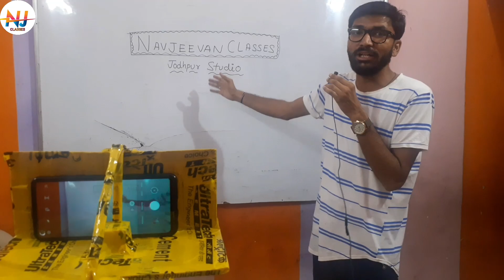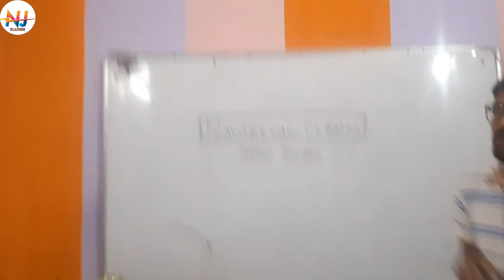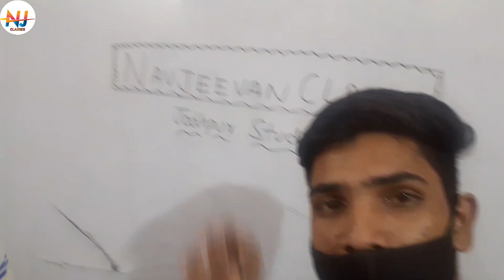My YouTube setup 2021/Education video kaise banaye /my Earning /YouTube setup tour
गरीब का setup !! My setup tour / YouTube room setup ""YouTube setup
navjeewan classes
covered topic
Educational video setup
educational studio setup
educational channel setup
educational YouTube channel setup
educational setup tour
educational setup
youtube channel setup Hindi
YouTube channel setup Malayalam
YouTube channel setup Tamil
youtube channel equipment
YouTube channel setup Mobile
YouTube channel setup 2020
YouTube channel setup tutorial
studio setup for YouTube video
studio setup at home
studio setup tour
studio setup at home Tamil
studio setup under 10 000
studio setup under 5000
studio setup under 2000
YouTube setup light
teaching studio setup
teaching Studio Navjeewan classes
studio navjeewqn classes setup tour
online teaching studio setup tour
glorious teaching studio
how to teach on YouTube Mobile
how to teach on YouTube on whiteboard
light setup for lecture video
my new setup tour
exampur studio setup
WiFi study setup
lighting setup for indoor video shoot
lighting setup for green screen
lighting setup for YouTube video
my new studio setup
online teaching equipment list
online teaching  equpiment India
online teaching equipment teaching
online teaching equipment teachers
studio setup
studio setup tour
studio setup photography
studio setup for YouTube